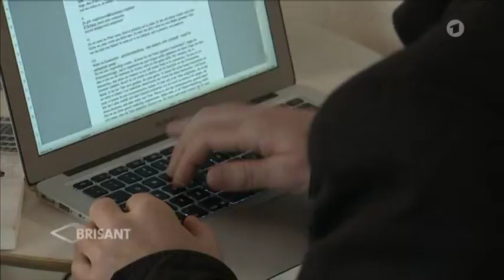Gefängnisdirektor Thomas Galli fordert Abschaffung der Gefängnisse (02.04.2016 ARD-BRISANT)